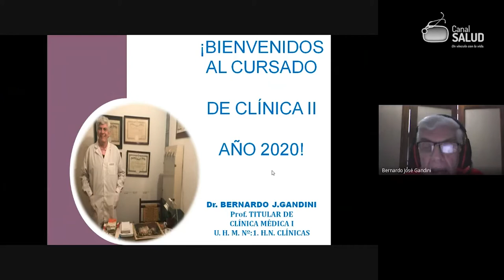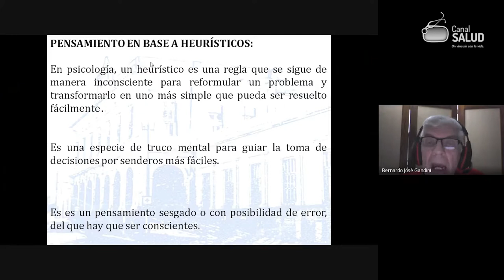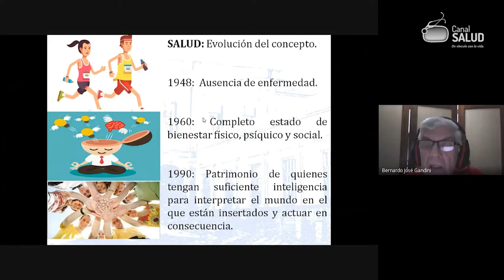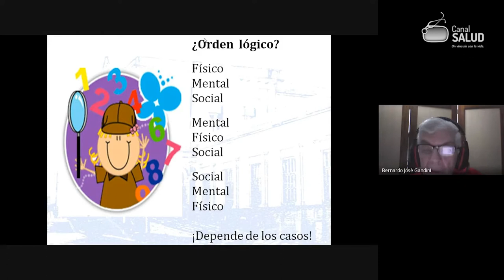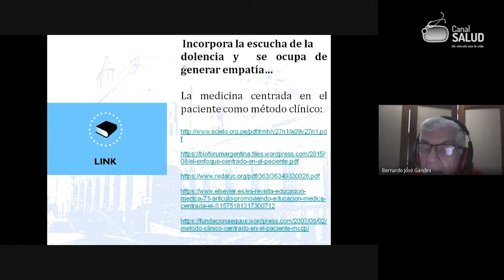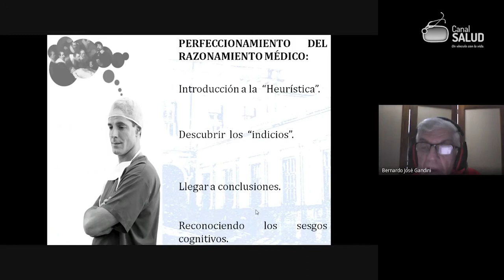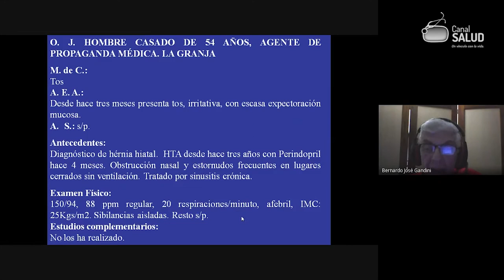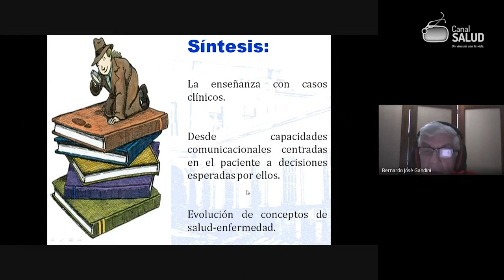Pensamiento Clínico 1